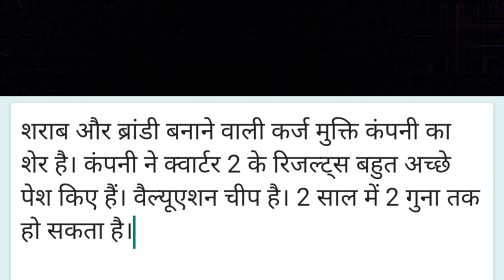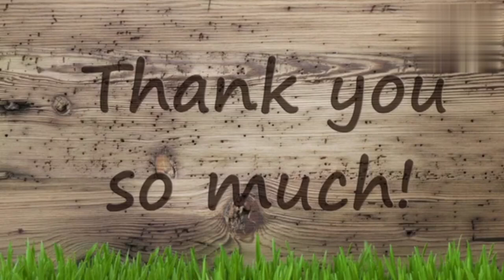शराब और ब्रांडी बनाने वाली कर्ज मुक्ति कंपनी का शेर है। कंपनी ने क्वार्टर 2 के रिजल्ट्स बहुत super